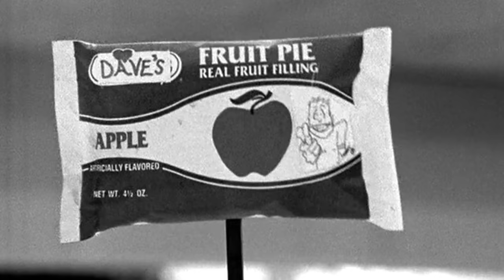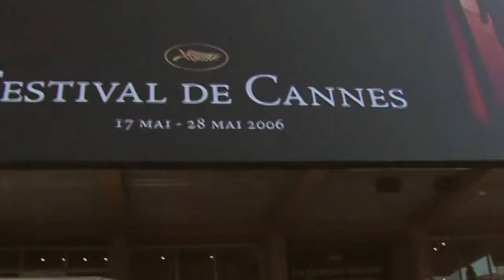Clerk. - Official Trailer (2021) Kevin Smith, Stan Lee, Ben Affleck, Matt Damon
From 1091 Pictures, Clerk. is an immersive behind-the-scenes documentary examining the life and career of indie filmmaking and cultural icon Kevin Smith. Featuring never before seen interviews with friends, family, filmmaking peers, and icons of the film, comedy, and comic worlds.

From Director Malcolm Ingram, the documentary features interviews with Kevin Smith, Scott Mosier, Jason Mewes, Stan Lee, Justin Long, Penn Jillette, Ben Affleck, Matt Damon, and more.

Clerk. will be available digitally on November 23, 2021.